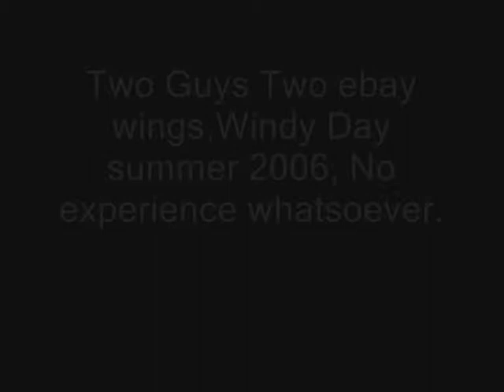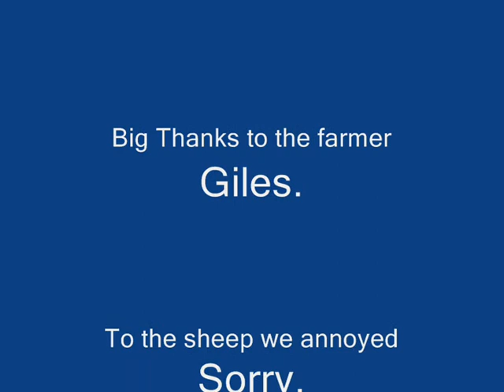Paragliding In Scotland 2006{1st attempt}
Paragliding In scotland